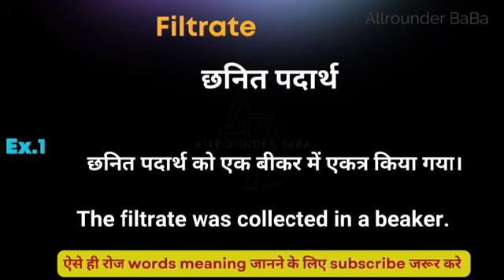Filtrate meaning in hindi || Filtrate ka matlab kya hota hai || word meaning daily use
Filtrate meaning in hindi
Hindi to English
Word meaning